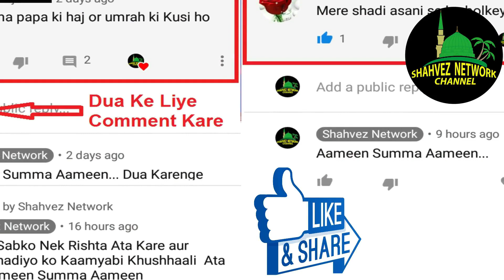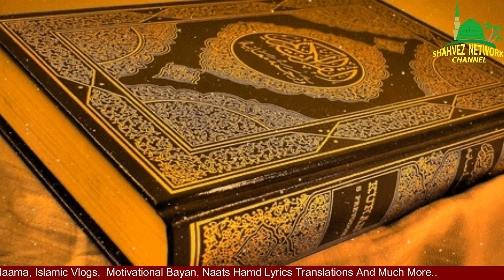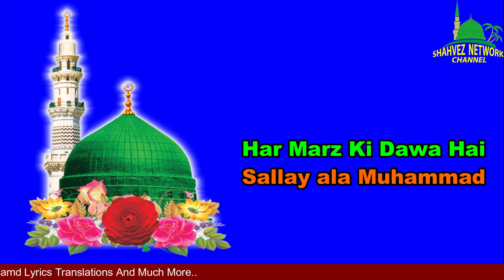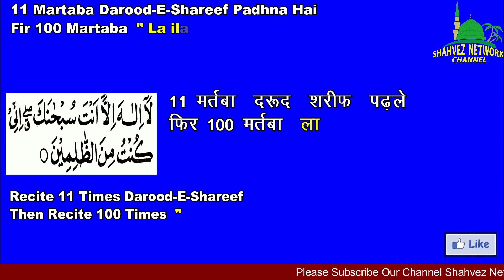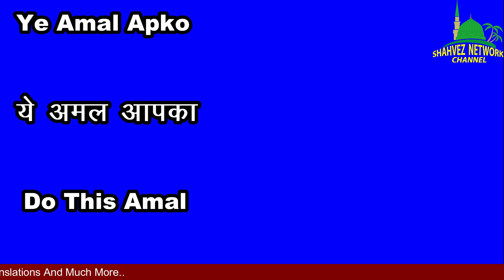C0R0NA V!RUS Se Nijat Ki Dua 1400 Saal Pehle Ka Wazifa | Ek Bar Ye Dum Kara Hua Pani Pilo | Shahvez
Jiska Topic Hai C0R0NA V!RUS Se Nijat Ki Dua 1400 Saal Pehle Ka Wazifa | Ek Bar Ye Dum Kara Hua Pani Pilo | Shahvez

C0R0NA V!RUS Se Bachne Ke Liye 1 Bar Ye Dua Pani Me Dum Karke Pijaye || Puri Dua Hindi English Me He

This Videos Is About:

Shahvez Network
shavez network